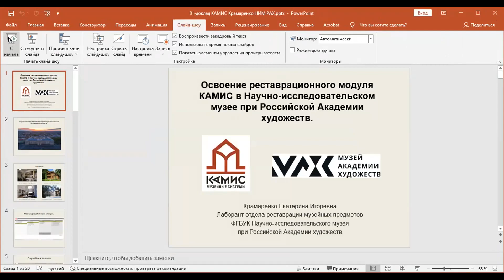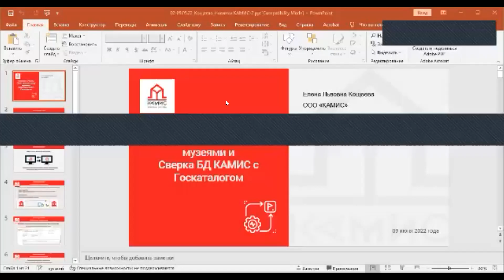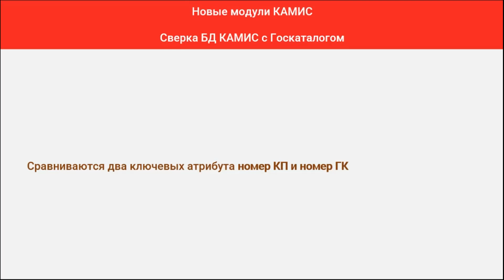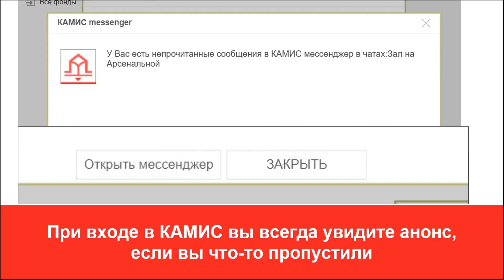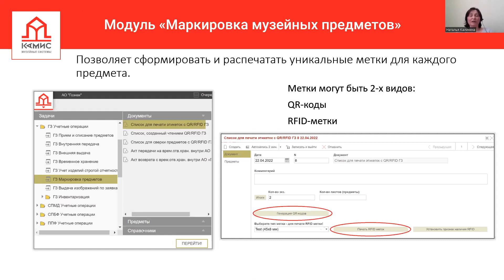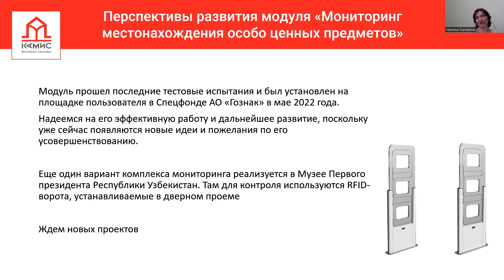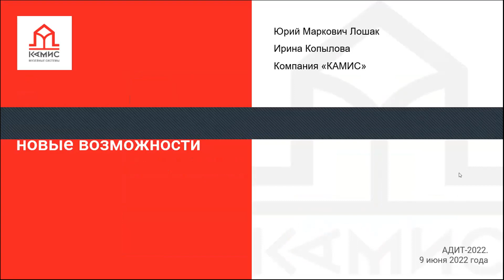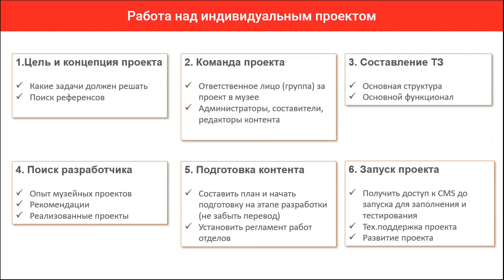АДИТ-2022: Калининград. Секция 1.5. КАМИС-клуб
Модераторы: Елена Кощеева, Юрий Лошак, ООО «КАМИС», Санкт-Петербург

0:00:32 Екатерина Крамаренко, Научно-исследовательский музей при Российской академии художеств, Санкт-Петербург –
Освоение реставрационного модуля КАМИС в Научно-исследовательском музее при Российской Академии художеств

0:17:38 Елена Кощеева. Новые модули «Обмен данными между музеями», «Сверка БД КАМИС с Госкаталогом»

0:37:40 Екатерина Боброва. КАМИС-коммуникатор: не только общение, но и средство извещения о сроках событий

0:49:30 Наталья Калинина. Мониторинг местонахождения музейных предметов с помощью RFID-меток

01:11:51 Екатерина Боброва. Мобильная сверка: не только инструмент регулярной проверки наличия музейных предметов, но и оперативная съемка и загрузка изображений;

01:23:20 Юрий Лошак, Ирина Копылова, ООО «КАМИС», Санкт-Петербург. Коллекции онлайн: новые возможности; Типовой сайт КАМИС: быстро, хорошо, недорого.